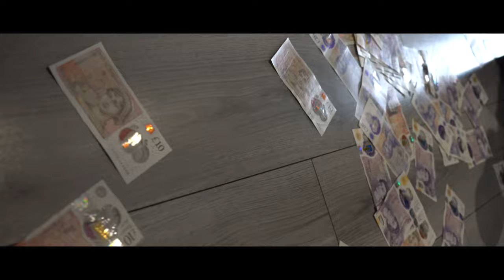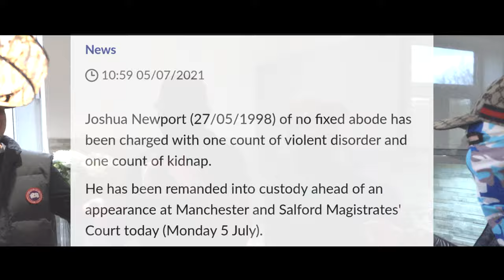JJ - Robberies and Shootings [Music Video] | P110